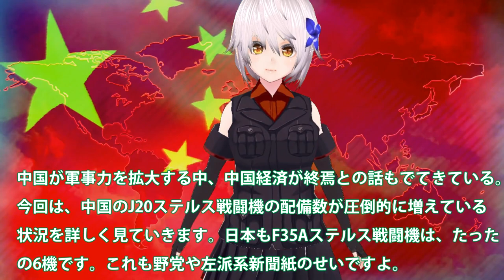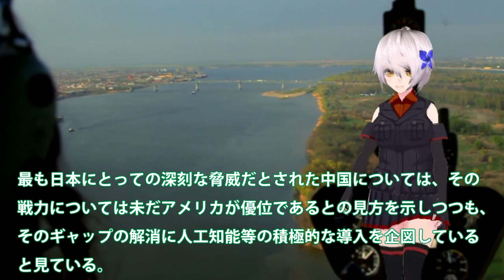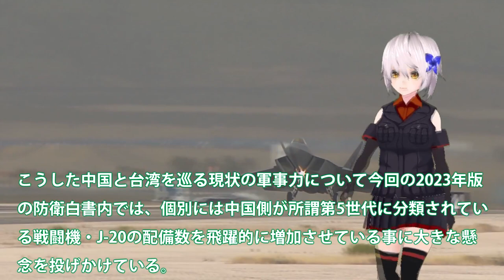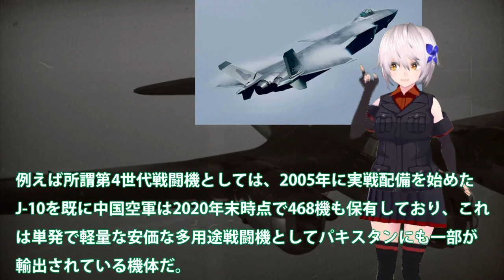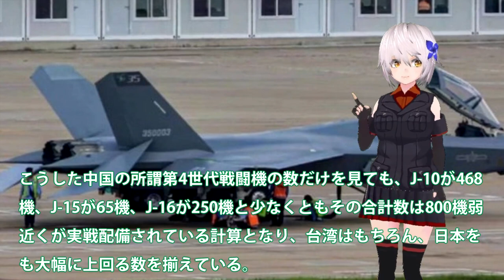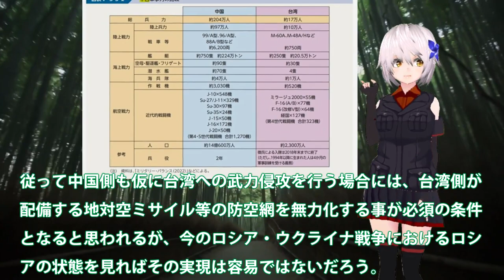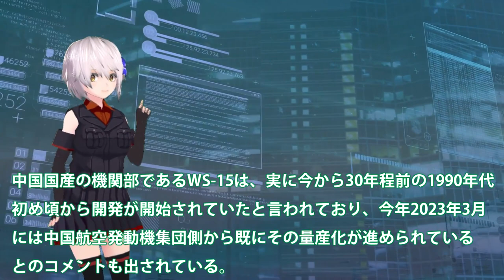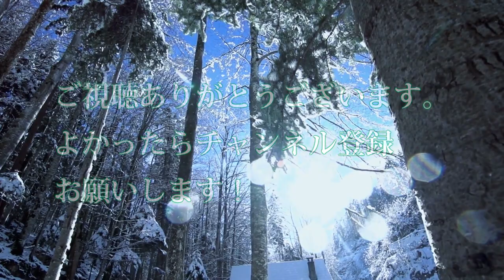【軍事解説】空自ショック中国J20ステルス機140機に！日本F35Aステルス機たったの6機増？中国経済の崩壊が内部で進む＃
関連動画
やりすぎ...ロシア空軍Su-27戦闘機が空中戦デモでフレアを大量投射しながらのテールスライド、尋常ならざる光景でした。16年前の映像です。この頃は良かったのに...

引用・転載「出典：海上自衛隊ホームページ」
引用・転載「出典：航空自衛隊ホームページ」
引用・転載「出典：陸上自衛隊ホームページ」

中国軍機「殲16」が米軍機の目の前を横切る…映像を公開　アメリカ「不必要な攻撃的飛行」と非難｜TBS NEWS DIG
中国スパイ気球【戦闘機F-22高高度からサイドワインダー発射】初の空対空戦で撃墜成功
中国初の第5世代戦闘機【J20ステルス機】インド軍に探知され性能が暴露！
最新鋭戦闘機に進化する兵器の「無人化」技術中国最大の航空ショーに潜入